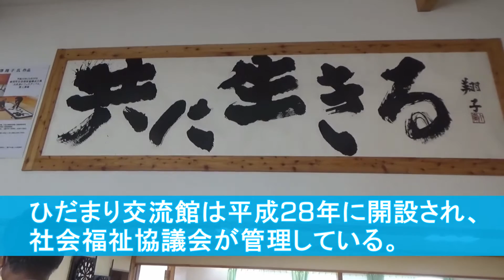なおみちカフェ 豊頃町（令和４年９月７日）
令和４年（2022年）９月７日、鈴木知事は豊頃町の「ひだまり交流館」を視察しました。ひだまり交流館では社会福祉法人豊頃町社会福祉協議会が町の委託を受けて、生きがいデイサービス、おとなの寺子屋、ほっとサロンなどの介護予防事業を運営しています。この日は利用者の方々と知事でけん玉をしました。

【制作責任：十勝総合振興局地域創生部地域政策課】